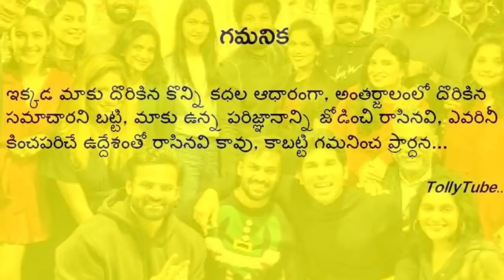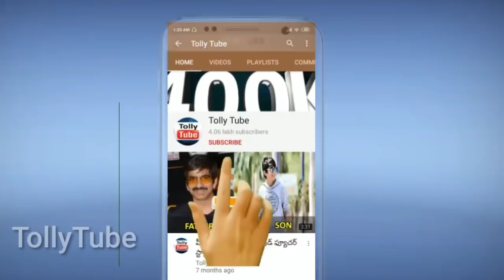అల్లు అర్జున్ కు బిగ్ షాక్!! ఆందోళనలో చిరంజీవి, అల్లు అరవింద్ కుటుంబం..ఇంతకీ ఏం జరిగిందంటే..